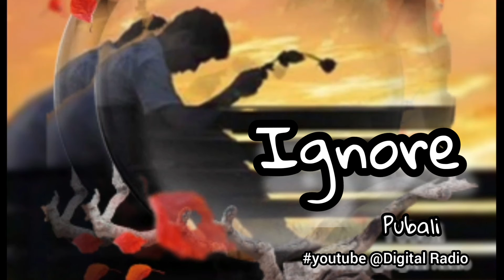WhatsApp Status // Ignore // Pubali